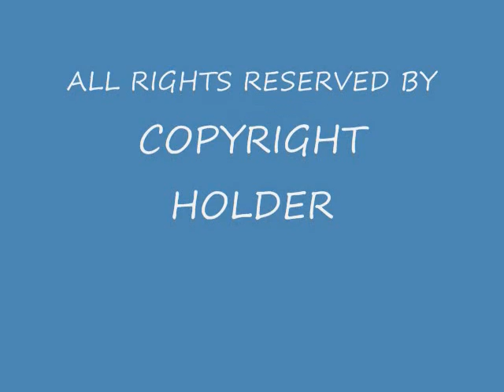Schon & Hammer - No More Lies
From 1982's "Here To Stay"